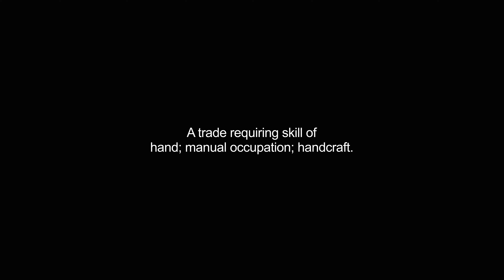handicrafts video Dictionary meaning and pronunciation